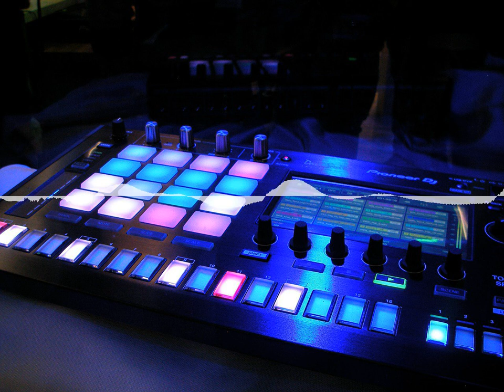Hypnose Lederer - Nur ein kurzer Status zum Nichtraucher 3-Phasen-Programm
Hypnose Nichtraucher werden - Bevor für heute Schluss ist, hier noch ein kurzer Status.
📌🚬 Nichtraucher 3-Phasen-Hypnose-Programm für zu Hause

Bild von Klaus P. Rausch auf Pixabay